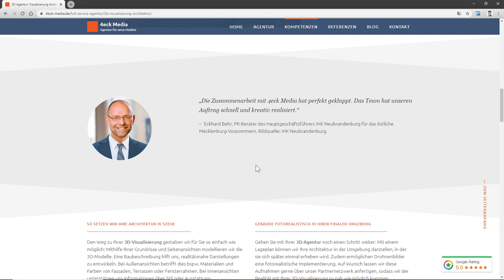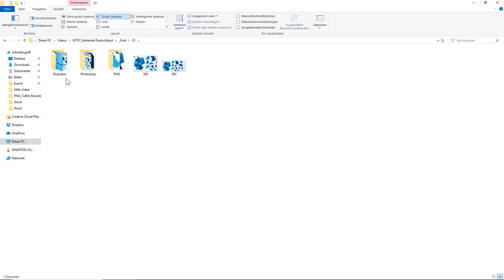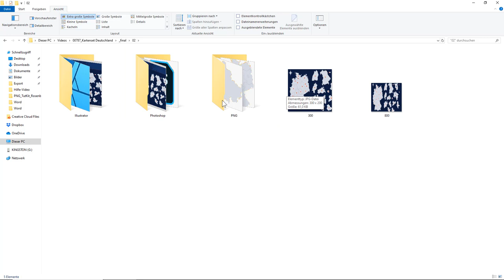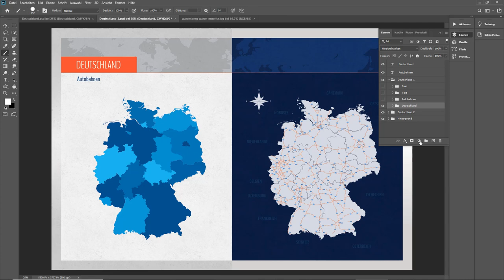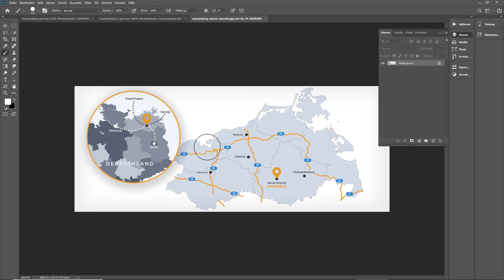Vektorbasierte Deutschlandkarte für Web und Print anwenden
Die kompletten Kartenvorlagen zum Download findet ihr in unserer Kreativ-Flatrate

Du möchtest die von uns gebotene vektorbasierte Deutschlandkarte für deine Zwecke anpassen? Dann fühle dich herzlich willkommen zu dieser Video-Anleitung, in der du Anwendungsbeispiele sowie Ausführungen zur Bearbeitung der Landkarten findest. Matthias Petri zeigt auf, wie wir die Landkarten konkret einsetzen und wie du die Vorlagen bspw. mithilfe von Photoshop in ihrer Farbigkeit anpassen kannst.

Dieses Video ist aus dem Inhalt: Deutschlandkarte mit Bundesländern in Vektorqualität

Hervorragend zum Ausdrucken auf kleinen sowie großen Flächen und bestens geeignet zur Darstellung im Web: Mit dieser Deutschlandkarte schnappst du dir das gesamte Land und alle 16 Bundesländer in bester Vektorqualität. Einmal herunterladen – immer wieder anwenden: zwei anpassbare Designs, inklusive Autobahnen plus Icons zur Markierung von Standorten auf Landkarten.

- Vektorbasierte Deutschlandkarte mit allen, auch einzeln verwendbaren Bundesländern
- In der Größe verlustfrei skalierbar und somit geeignet für kleine und große Darstellungen
- Verwende die Deutschlandkarte als illustratives Element oder zur Standortangabe
- Inklusive: zwei Design-Varianten und die Möglichkeit, Autobahnen darzustellen
- Speziell für Adobe Illustrator (AI) und Photoshop (PSD) aufbereitete Dateien
- Zusätzlich anwendbar in gängigen Grafik- (PNG) und Vektorprogrammen (EPS), z. B. Affinity Designer
- Bonus I: Darstellung aller Landkreise in den Illustrator- und EPS-Dateien
- Bonus II: 9 vektorbasierte Icons in je 10 Farbvarianten zur Markierung von Standorten

Ob im Impressum deiner Webseite, auf einem Flyer oder Plakat – diese Deutschlandkarte passt sich in Web und Print verlustfrei an jede Größe an! Jetzt direkt herunterladen.